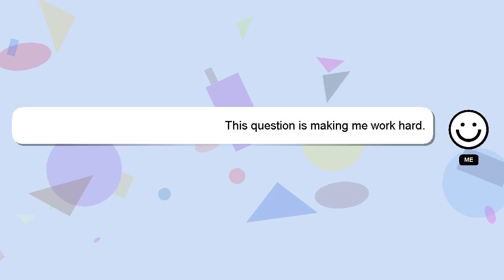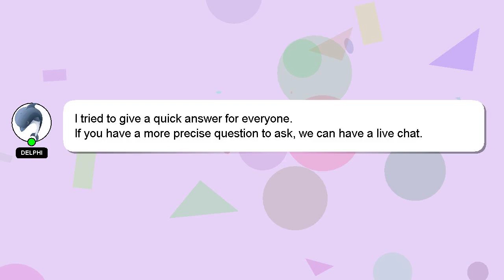How to catch moths in graveyard keeper?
A little intro about me, Hi there, I go by the name of Delphi. Let me help you get the answers you need to your questions. - How to catch moths in graveyard keeper?

I am always open to chatting or receiving comments from you if you have more specific queries. A 'heart' from me will be given as a sign of appreciation for your answer.

*2 What we are experimenting :*